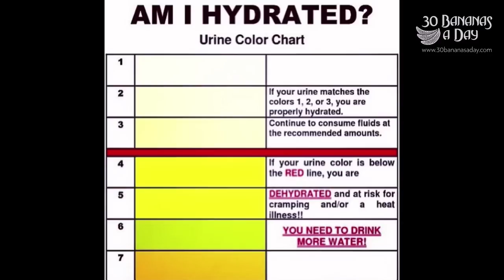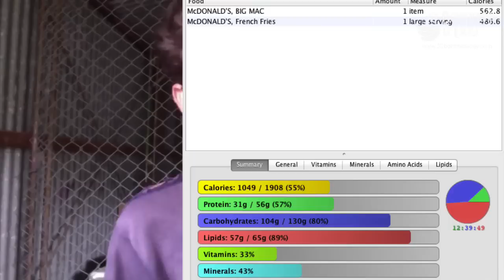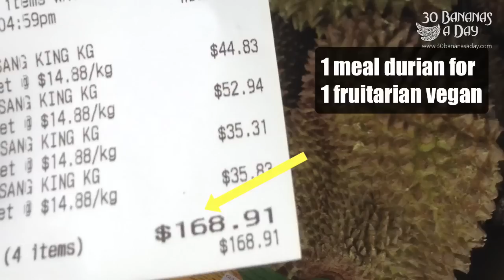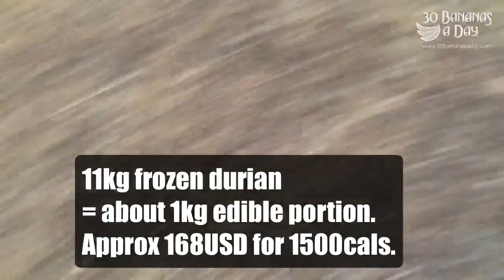What I Ate Today Day # 21. (How Much Does Fruitarian Diet Cost?)